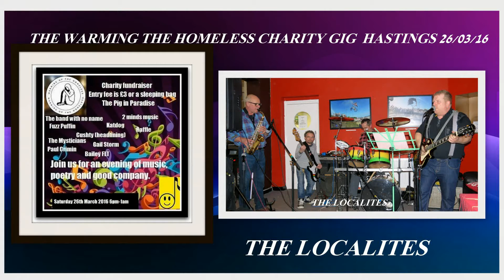THE LOCALITES AT THE WARMING THE HOMELESS GIG HASTINGS 26/03/16